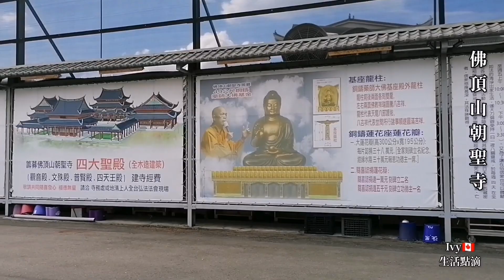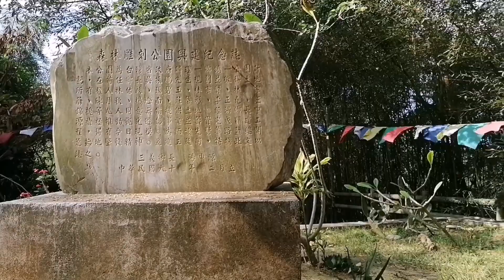《台灣系列09》佛頂山朝聖寺｜小妹婿帶我遊歷莊嚴雅緻的萬佛寺＃日常vlog＃ivy生活點滴＃多倫多退休慢生活＃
每週不定時更新歡迎收看、留言評論、訂閱及分享 ! 我的播放清單內容如下:

加拿大是一個多元民族文化的國家，語言、法令、食、衣、住、行、育樂等大不相同，透過Youtube頻道講述一些在地見聞，還有我老公旅居2-30年的豐富經驗分享  !
加拿大是個多元民族文化 / 宗教/習慣/飲食大不同~
2020年5月因疫情關係 開始藉由日常記錄 來更能貼近這邊的生活。
歡迎收看我的影片:
HI 大家好我是Ivy 加拿大多倫多具有多種不同種族、文化習慣、美食，喜歡旅遊的你們，肯定會喜歡這裡的多元文化及悠閒。想要了解在加拿大的生活嗎？對外國多元文化感興趣嗎？看我貼近當地生活細細說道來，歡迎訂閲、歡迎分享。😁😁